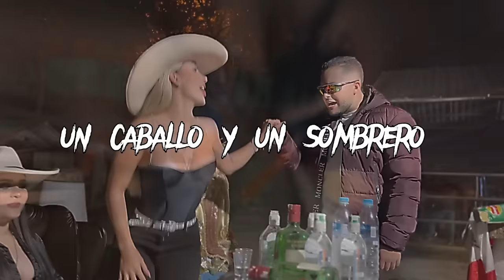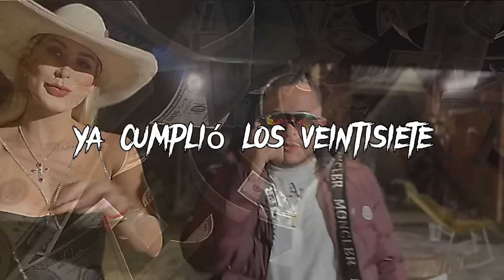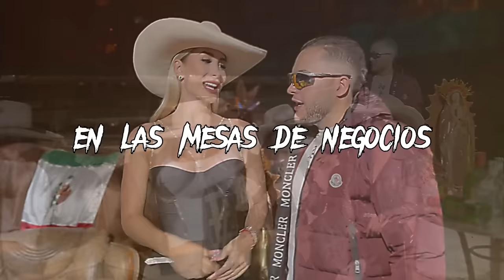APOTEOSICA - ESTEBAN MEJÍA (VÍDEO OFICIAL)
Un caballo y un sombrero
Representan a la dama
Porta un dije es una 9
Y en los gallos se destaca

Alta clase! Arriesgada
No le teme a nada

Orgullosa de su madre
Su reina no desampara
En el cielo tiene un ángel
Le hace honor cuando cabalga

Su favores agradece
A La Guadalupana

Lista pa el billete
ya cumplió los 27
Ella no para

Su lista de sueños
ha cumplido
Ya la trae bien chuleada

Buena pa los tratos
Y en las mesas de negocios
… Apoteósica… la bella dama

En moto racers  va
Metiéndole al 100 a la velocidad
Solo queda el polvo si la van pasar
Ahi si es la reinaaaa

Un caballo parquear
En apoteósico la ven montar
Con un buen corrido le gusta tomar
Así es la reinaaaaa

Ella no para

Y puro Flow Maximo INC

Y Mi compa eduardo Leon

Y la conocen por qué?